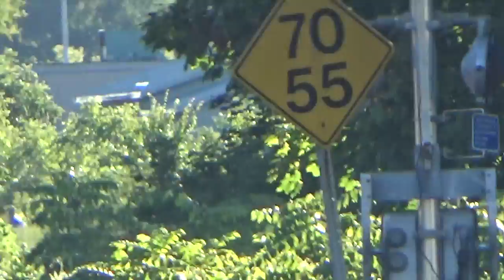Horn this time! CN 568 returning August 22, 2019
Train ID: CN 568
Locomotive Number(s): 7071, 4784, 4790
Time Recorded: 6:37 PM
Location: West Gore Crossing
Sub: Guelph
Milepost: 89.03
Route: HCL to Kitchener